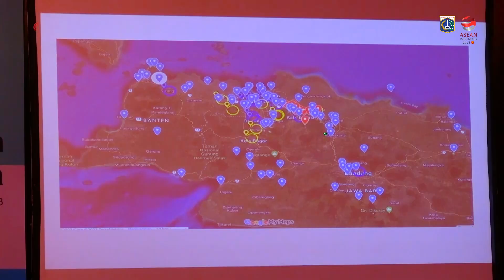Diskusi Publik Quick Response Penanganan Kualitas Udara di DKI Jakarta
Penjabat (Pj.) Gubernur DKI Jakarta Heru Budi Hartono membuka diskusi publik bertajuk, 'Quick Response Penanganan Kualitas Udara di DKI Jakarta' di Hotel Shangrila, Jakarta Pusat, pada Senin (28/8). Diskusi ini dihadiri perwakilan dari Kementerian Koordinator Bidang Kemaritiman dan Investasi (Kemenko Marves) RI, Kementerian Lingkungan Hidup dan Kehutanan (KLHK) RI, Badan Meteorologi, Klimatologi, dan Geofisika (BMKG), Polda Metro Jaya, akademisi, organisasi masyarakat sipil, hingga influencer.

Dalam kegiatan yang diinisiasi Dinas Lingkungan Hidup ini, Pj. Gubernur Heru mengatakan, pencemaran udara telah menjadi krisis yang terjadi tidak hanya di Jakarta, tetapi juga daerah-daerah di sekitarnya. Dibutuhkan sinergi antar-daerah penyangga, seperti Pemkot Depok, Pemkot dan Pemkab Bekasi, Pemkot Tangerang Selatan, Pemkot dan Pemkab Tangerang, serta Pemkot dan Pemkab Bogor untuk menemukan solusi terbaik.

Terkait solusi, Heru menyebut, Pemprov DKI Jakarta melakukan penegakan hukum melalui razia emisi yang harus memenuhi baku mutu pada emisi bergerak, serta penertiban kepada industri yang tidak melakukan perawatan dan pengelolaan pada cerobong untuk emisi tidak bergerak.

Selain itu, juga menerapkan pendekatan sains berupa Teknik Modifikasi Cuaca (TMC), yaitu dengan penyemprotan air dari puncak gedung tinggi dengan pompa bertekanan tinggi (water mist generator).

#28/08/2023

Pemilik Video : Diskominfotik Pemprov DKI Jakarta (Bidang Komunikasi Publik dan Informasi Publik) - Seksi Layanan Hubungan Media

cMJD AMN - ePSA